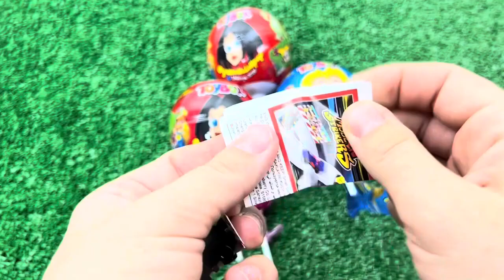편의점 먹방 💙 비빔면 삼각김밥 신상 라면 씨리 얼 과자 디저트 Korean convenience Store Food Eatingshow Mukbang Candy ASMR